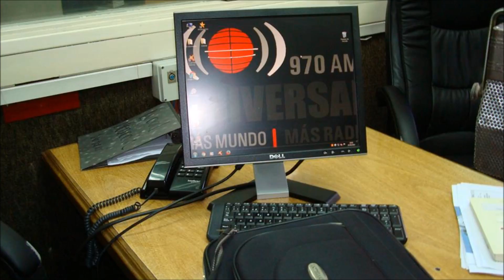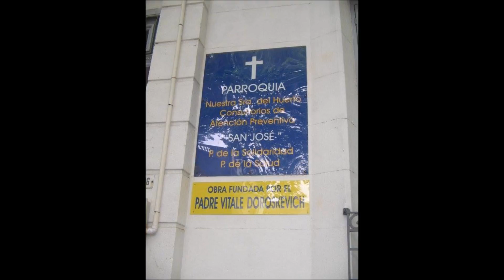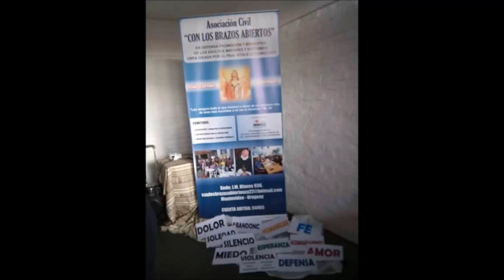Programa Con los Brazos Abiertos CX22 Radio Universal